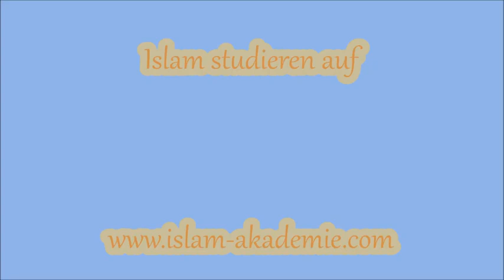Das Benehmen eines Schülers - Neil bin Radhan Teil 6